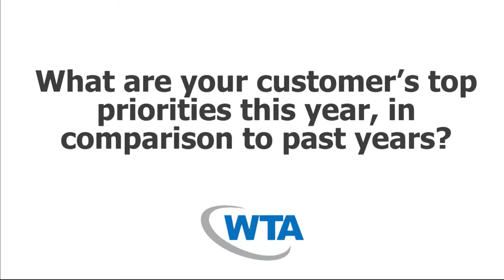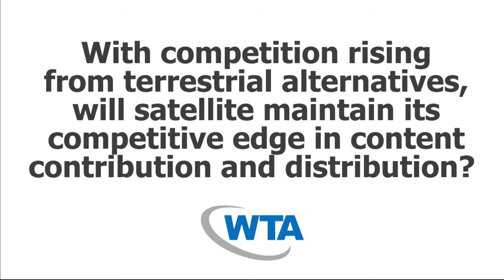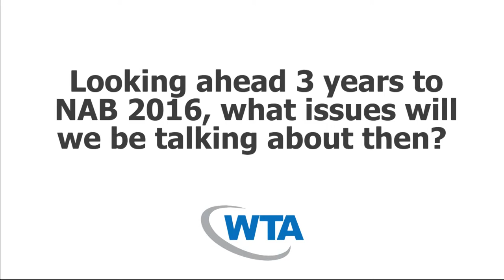NAB 2013 - Roger Franklin, President & CEO, Crystal Solutions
WTA's Executive Dialogue Series @ NAB 2013